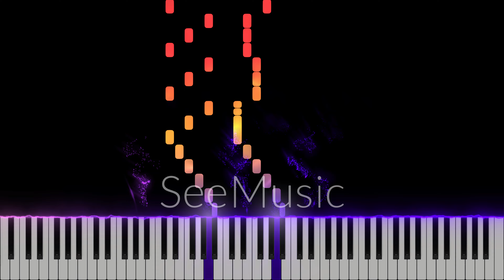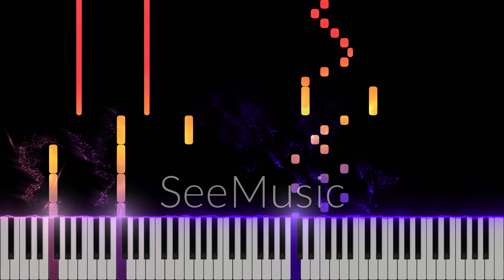Berq - Einmal verliebt (Intro) | Piano Cover/Tutorial